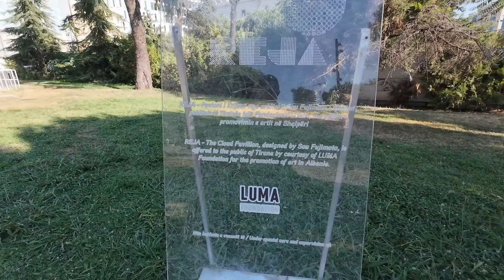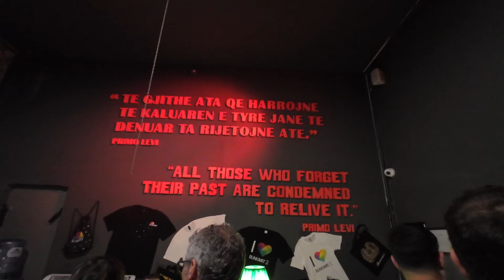Albania - TIRANA || mezza giornata per GIRARLA tutta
Dopo la visita ad Argirocastro e Ksamil come ultima tappa in Albania abbiamo scelto Tirana, la capitale, prima di tornare a casa.

Purtroppo non ci ha entusiasmato tanto e abbiamo visitato solo il centro di Tirana perdendoci magari qualche posto che meritava di essere visitato!

LA MIA ATTREZZATURA:
DJI ACTION 4
DJI MIC 2
iNSTA360 GO2 (FUORI PRODUZIONE)
JOBY GorillaPod Magnetic 325